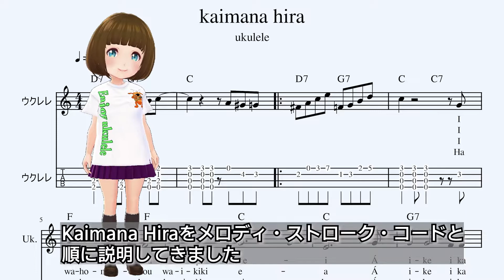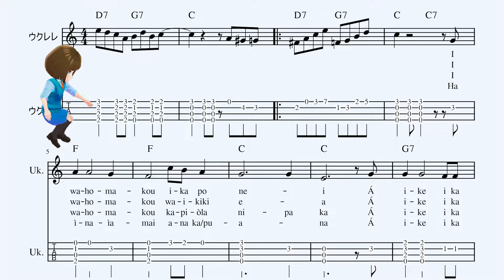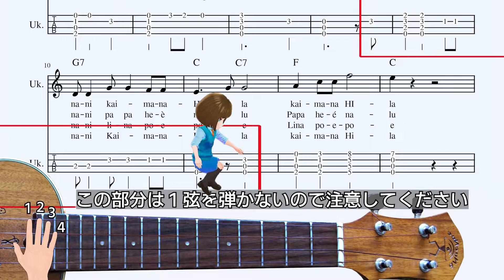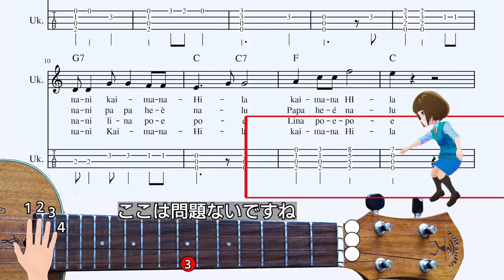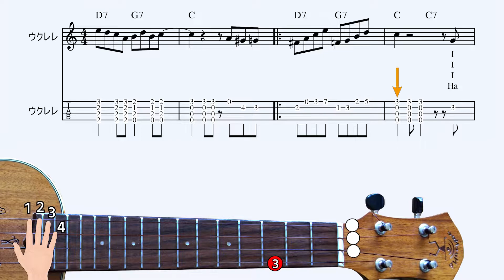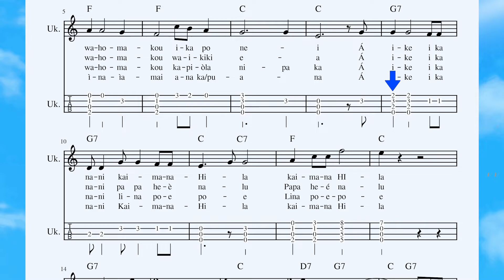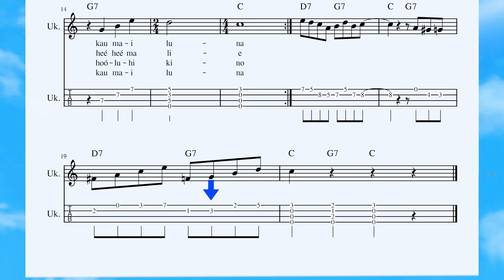カイマナヒラ solo初級編ーTAB譜と指使い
Kaimana Hiraのソロウクレレ初級編です。
TAB譜と指使いを丁寧に解説しました。
・メロディ編・ストローク編・コード編　そしてこのソロ初級編です。
楽譜・コード譜・TAB譜つきで弾き方の解説です。
これで１人でもデュエットでも合唱でも楽しめますよね。

使用している素材、ソフト
・自分で撮影した動画と写真
・写真  動画素材           Pexels.   Pixabay.　 Mixkit
・音声合成ソフト　　かんたん！AITalk3
・キャラクタ作成　　VRoidStudio
・動画　画像ソフト　Adobe Creative Cloud
・楽譜作成　　　　　MuseScore 3